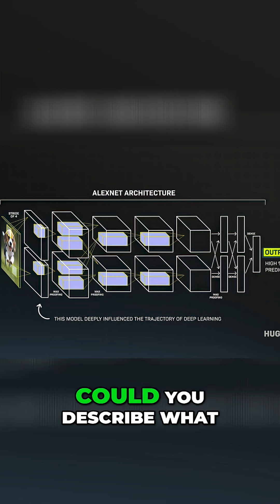Jensen Huang on the Creation of CUDA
Nvidia's Jensen Huang reflects on creating CUDA. "If you build it, they might not come...but if you don't build it, they can't come." The story of reasoned hope, computer vision, and AlexNet.